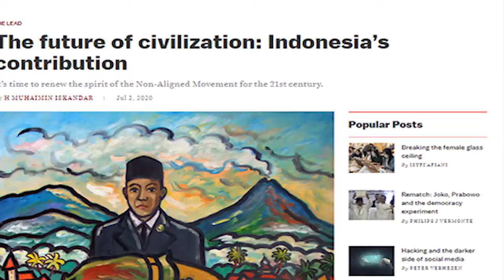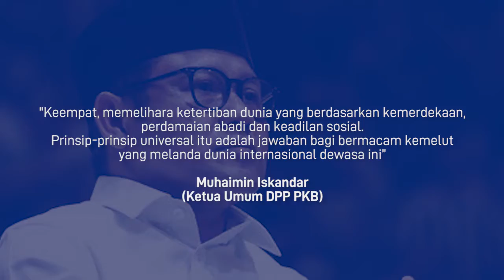Gus AMI: PKB Usung Empat Prinsip Untuk Kontribusi Indonesia di Dunia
Partai Kebangkitan Bangsa (PKB) membuat gebrakan monumental dengan mengumumkan visi tentang haluan politik internasional. Visi ini merupakan penjabaran dari wawasan yang diwariskan oleh para Bapak Pendiri Bangsa ke dalam strategi politik untuk menapakkan posisi Indonesia di antara bangsa-bangsa dunia sebagai salah satu kontributor utama dalam memperjuangkan kemuliaan peradaban umat manusia.

Ketua Umum PKB Abdul Muhaimin Iskandar alias Cak Imin menjabatkan visi tersebut dalam sebuah artikel yang diterbitkan oleh Jurnal Strategic Review edisi 2 Juli 2020.

Dalam artikel yang ditulisnya, ia memaparkan empat prinsip-prinsip universal yang harus diusung sebagai haluan politik internasional Indonesia, berdasarkan wawasan yang diwariskan oleh para pendiri bangsa.

“Pertama, memperlakukan sesama secara adil dan sederajat tanpa memandang suku atau agama, tanpa permusuhan atau kebencian, dan tanpa berusaha meminggirkan atau menyingkirkan,” kata Cak Imin di Jakarta, Selasa, 7 Juli 2020.

“Kedua, menerima dan menghormati negara bangsa yang berdaulat sebagai sistem politik yang mengikat warga dari setiap bangsa, tanpa menyebarkan atau mengejar agenda supremasi terhadap bangsa lain,” lanjut Cak Imin.

Poin ketiga, tidak memberikan ruang bagi siapa pun untuk menjadikan agama sebagai pembenaran atas tindakan melawan hukum, apalagi untuk menghasut dan/atau berpartisipasi dalam pemberontakan terhadap otoritas yang sah.

Lalu yang keempat, memelihara ketertiban dunia yang berdasarkan kemerdekaan, perdamaian abadi dan keadilan sosial.

“Prinsip-prinsip universal itu adalah jawaban bagi bermacam kemelut yang melanda dunia internasional dewasa ini”, ujarnya.

Sejak 2018, PKB telah diterima sebagai anggota Centris Democrat Internasional (CDI). CDI merupakan sebuah koalisi politik internasional beranggotakan lebih dari 150 partai politik dari berbagai negara di seluruh dunia.

Kaukus CDI di Eropa, European People’s Party (EPP), memenangi Pemilu terakhir dan memegang mandat pemerintahan Uni Eropa saat ini. Sejak menjadi anggota, PKB telah berhasil meloloskan tiga resolusi yang diterima secara aklamasi oleh CDI.

Resolusi-resolusi itu diusung dalam konteks Gerakan Global Islam Untuk Kemanusiaan (Humanitarian Islam). Salah satunya memuat hasil-hasil Bahtsul Masail Maudlu’iyyah dari Musyawarah Nasional Alim-Ulama Nahdlatul Ulama di Kota Banjar pada awal 2019 yang lalu.

"Partai Kebangkitan Bangsa bertekad untuk mengusung panji-panji kontribusi Indonesia bagi kemanusiaan dan peradaban dunia," tuturnya.